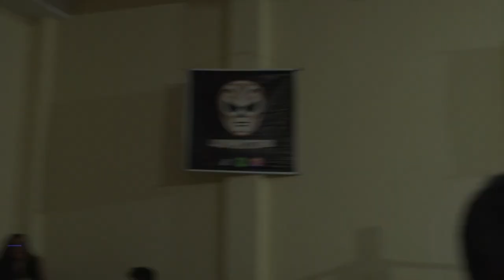¡Caoz & Kaiser van por los cinturones ante Fvcking Crew! | × Catchascán 2.0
¡Caoz & Kaiser están de vuelta! Y retan por una oportunidad titular contra los actuales Campeones en Pareja de Gladiadores: los invictos Fvcking Crew (Farid y Cava).

Próximo show: ⚡️ GLADIVERSARIO 3 ⚡️
📅 Sábado 23 de Marzo de 2024
📍 Danzak Arena (Manuel Irribarren 153, Surquillo)
⏰ 6:00 p.m.